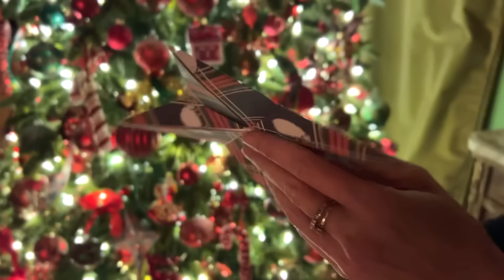DECORATING our FRENCH CHATEAU's Winter Salon for CHRISTMAS! 🎄| Advent 2022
Day 11 of Advent 2022!